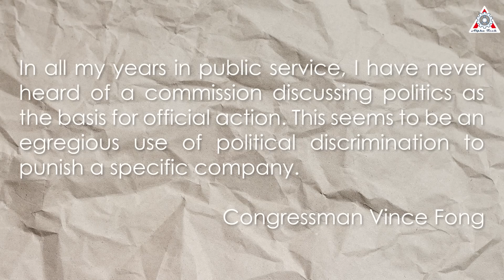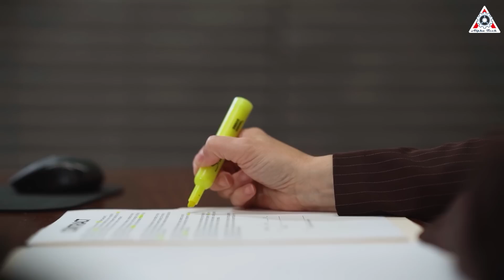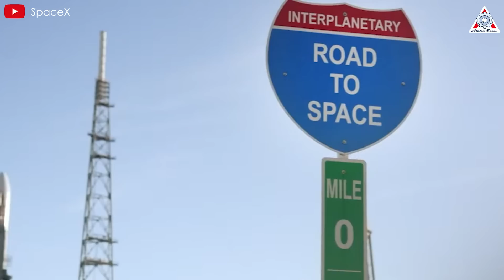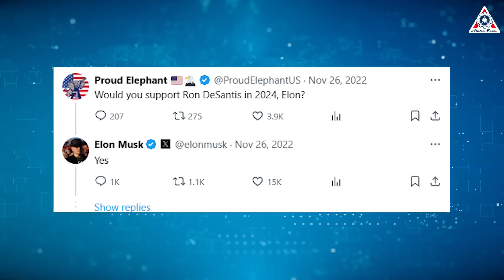What Florida's gov just did is a big solution for SpaceX & Elon after Cali's gov...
0:00-0:26: Intro
0:27-3:12: SpaceX & Cali’gov
3:13-5:56: Florida’s gov
5:57-6:40: Great launch site
6:41-9:40: But challenges
Sources of image & video:
As California shuts its doors on SpaceX's ambitious launch plans, where can they find the next promised land for their space missions?
Honestly, nowhere could be more ideal than Florida’s coast!
Yeah, what Florida’s gov just did is a major solution for SpaceX after facing pushback from California's gov over increasing launch counts.
Let’s find out on today’s episode of Alpha Tech:
The relationship between SpaceX and the California Coastal Commission is becoming increasingly tense. The cause lies in the Commission's opposition to a plan by SpaceX and the U.S. Space Force to increase rocket launches at Vandenberg Air Force Base to up to 50 per year. In response, Elon Musk has filed a lawsuit against the Commission, arguing that their decision was based on an unacceptable reason: his political comments on the X platform.
This move appears to be based on personal bias, lacking consideration for the country’s broader interests. Even California Governor Gavin Newsom—who rarely aligns with Musk—remarked, “I’m with Elon,” at a campaign event for Harris/Walz in North Carolina.
Moreover, this week, Elon Musk and SpaceX received further attention from Washington.
Congressman Vince Fong wrote his own letter to the CCC:
“I have grave concerns over their decision, with commissioners citing personal animus to justify what should have been a non-political decision. As a member of Congress, I believe that government decisions should be made in a fair and impartial manner, without regard to political views.
“In all my years in public service, I have never heard of a commission discussing politics as the basis for official action. This seems to be an egregious use of political discrimination to punish a specific company.”
With pressure coming from both the state and federal levels now, and from both parties, the CCC has remained quiet on the issue. Even worse for the CCC is that many other lawmakers will likely be supporting Musk’s lawsuit after Election Day.
“I can’t say who, but I do know of others here in Sacramento who will be writing to the CCC as well once elections are done with,” Dana, a Capitol staffer told the Globe on Thursday. “I know Newsom did it, but many don’t want to be seen supporting Musk publicly, even if it is just for SpaceX launches, until after the election. It’s why you haven’t seen other Democrats go after the CCC decision yet and so many Republicans who have.
“And remember here, it’s because why some of the Commissioners said no to the launches. They made it personal. You cannot make decisions on a personal level. That’s why lawyers and lawmakers recuse themselves from things they have a personal stake in or are related to somebody there or something like that.”